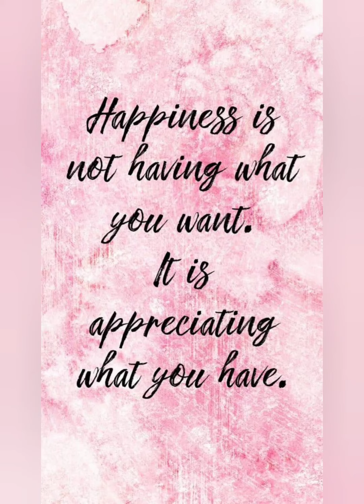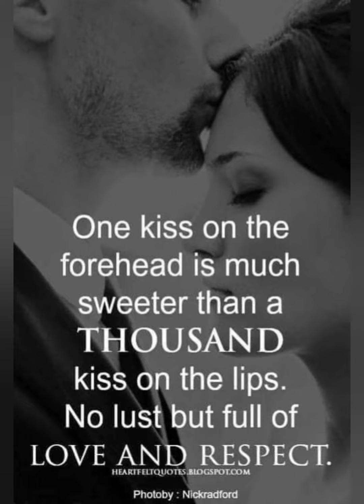Motivational quotes by Jaspreet kaur